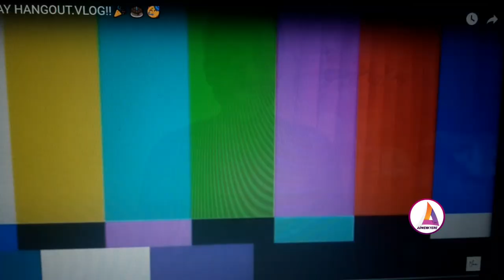Nana Ama Mcbrown's Handsome Son Opens YouTube Channel on his birthday 🎂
ALL ABOUT Current n Trending News